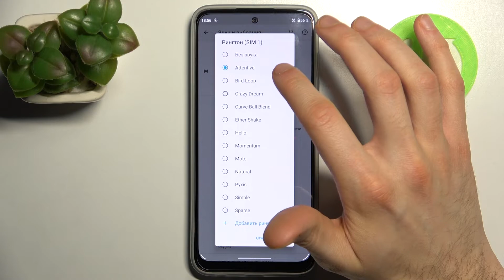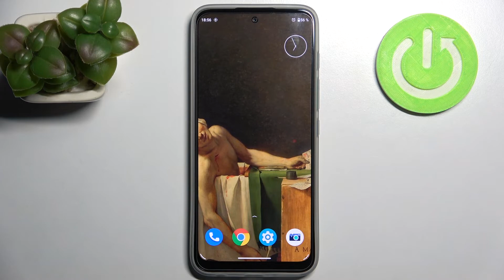Как изменить рингтон на MOTOROLA Moto G71 5G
Вам не нравится рингтон вашего MOTOROLA Moto G71 5G? Не беда! Сегодня мы покажем вам, как изменить рингтон своего MOTOROLA Moto G71 5G. Сделать это очень просто, следуйте нашей инструкции.

Как изменить рингтон MOTOROLA Moto G71 5G? Как поменять мелодию звонка на MOTOROLA Moto G71 5G? Как установить новый рингтон на MOTOROLA Moto G71 5G?